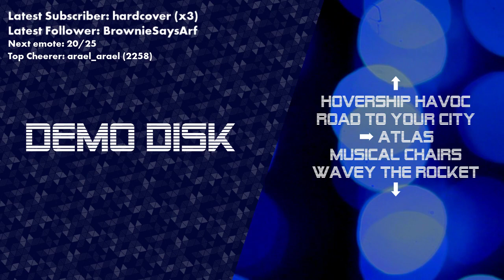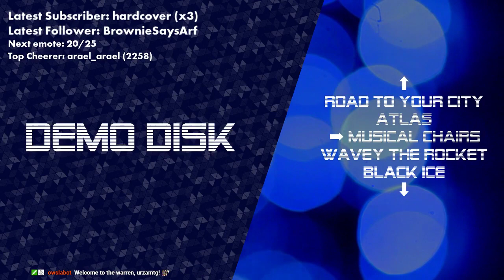Demo Disk: Atlas: Groundbreaking Adventures (Alpha demo) [TWITCH VOD]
Atlas: Groundbreaking Adventures by Borderline Games